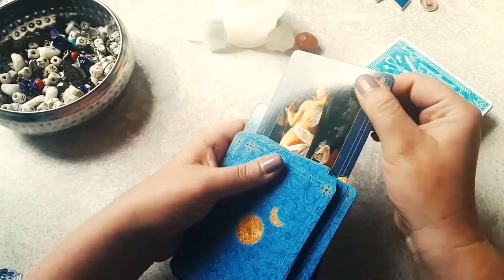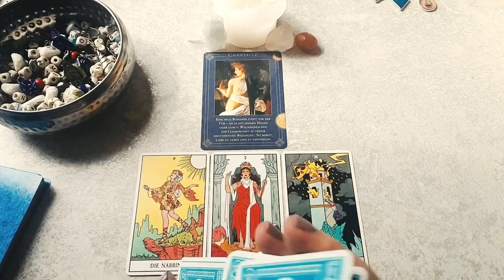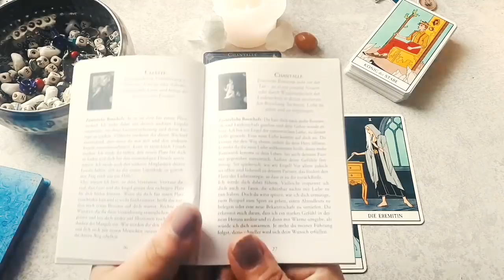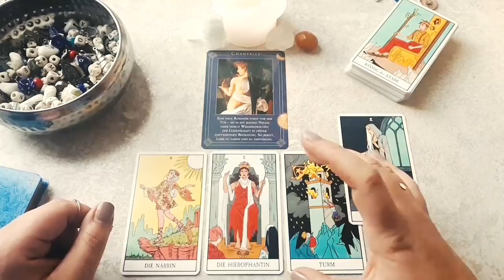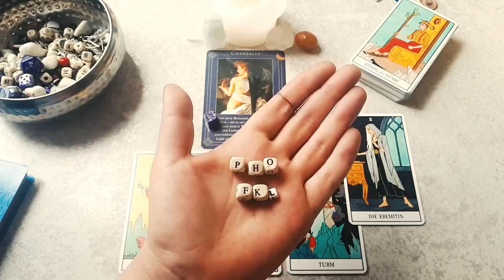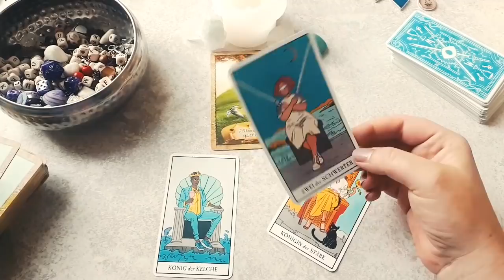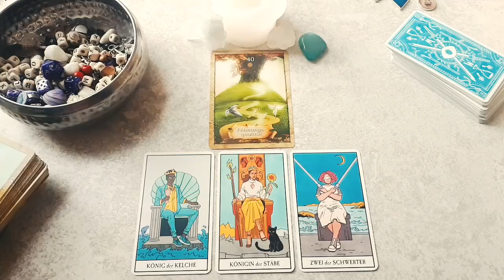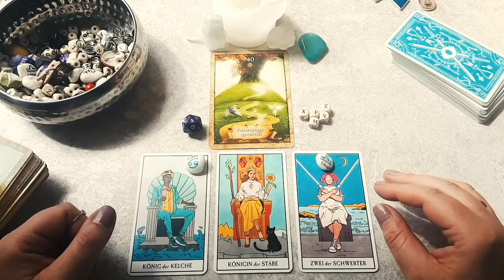Portaltag - Serie Mai 2021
hier eure Portal-Energien für den 6. Portaltag von 10.

Viel Vergnügen und Erkenntnis beim Anschauen!

Jasmin

_Zeitangaben_____________________________

Linker Stapel        01:15

Rechter Stapel     19:54

_Kontakt__________________________________

_Empfehlungen___________________________